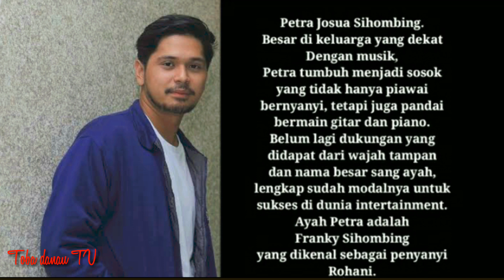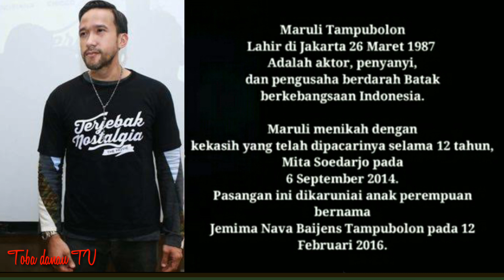Bah... Ternyata Artis Terkenal Ini Orang Batak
Video Berkaitan : artis asli batak,berdarah batak asli,jonathan fritzi simanjuntak,ryan delon,aktor berdarah batak,boris bokir,boris manullang,maruli tampubolon,astrid tiar panjaitan,arthur tobing,sutan simatupang, gita sinaga, derby romero nainggolan, bastian steel,bastian simbolon,bastian coboy junior,gisel idol,gisella anastasia, marsha aruan,mama isel,chico jericho,artis halak hita